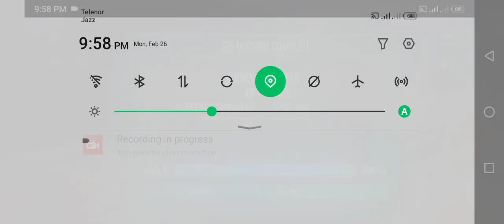New Taxi in The Taxi Sim 2023 - Taxi Sim 2023 Evolution Gameplay